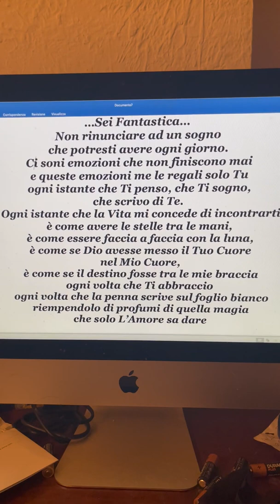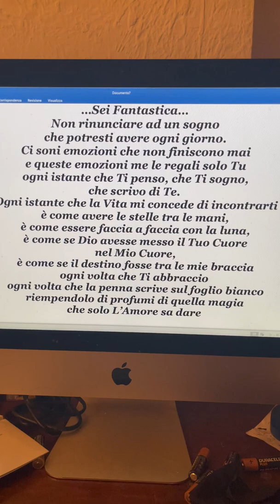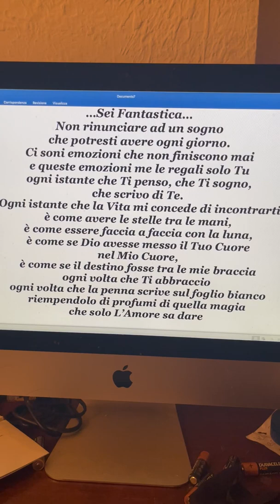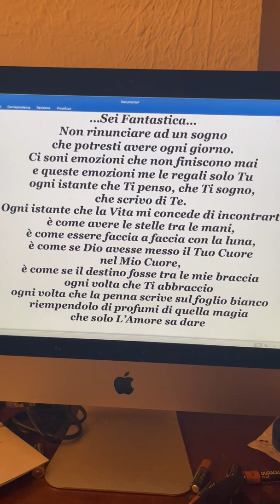...Sei Fantastica...💞 Poesia di Stefano Bersani